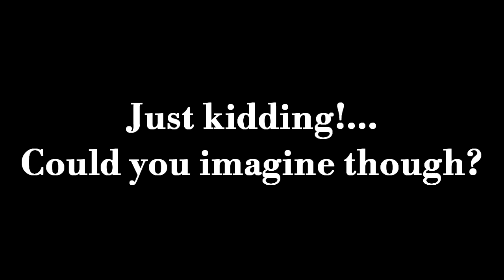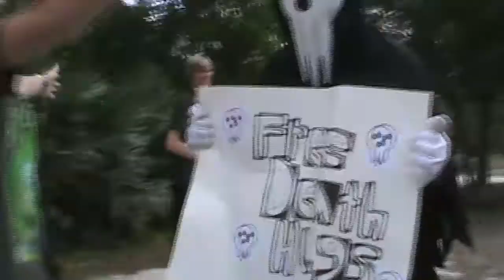Hatsume Fair 2014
How To... (5) coming next week!
Click the links below for more content!

Intro: DJ Amnesia -- Wazopolo
Outro: Topher Mohr and Alex Elena - Festival

Tags: zifprod anythingtothemax hatsume fair 2014 explodingduckbrigade michael bemis vaszilyuniverse frank2818 gigawolfcentral richalvarez nintentoons slasher friends youtube videos nintendo version how to cosplay anime interview interviews zachary ian folkman convention conventions 3d glasses